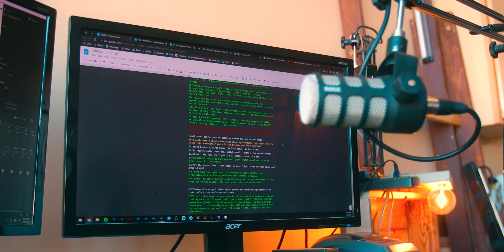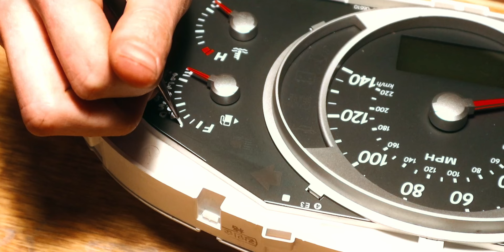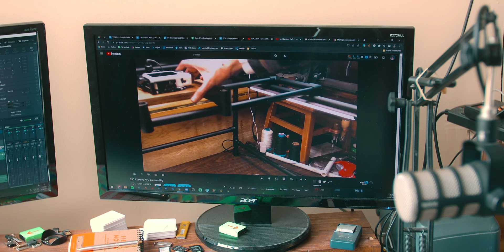Build your workspace EXACTLY how you like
Assembling my desk and talking on the merits of building for adaptability.